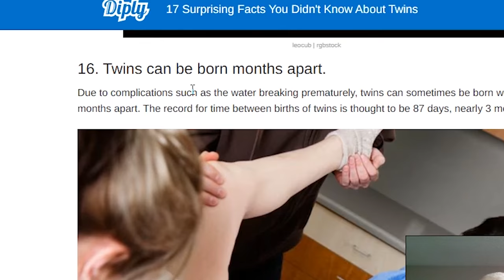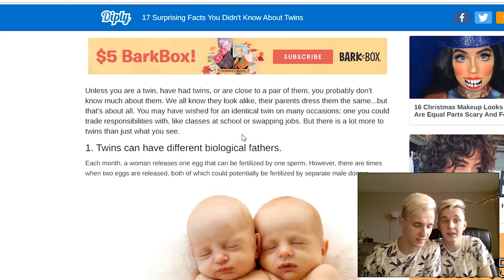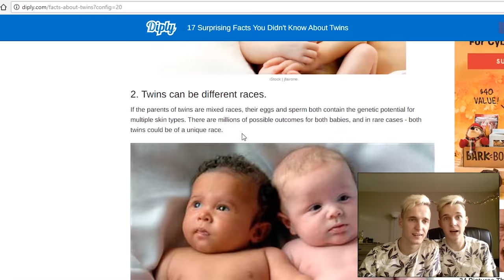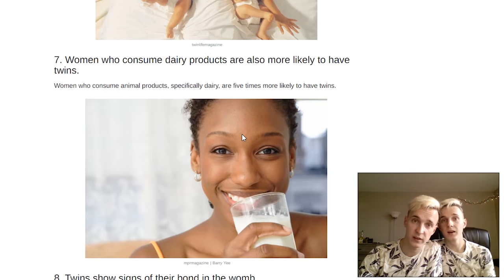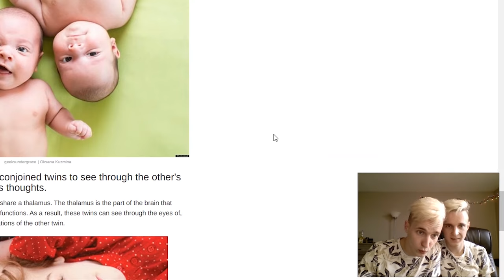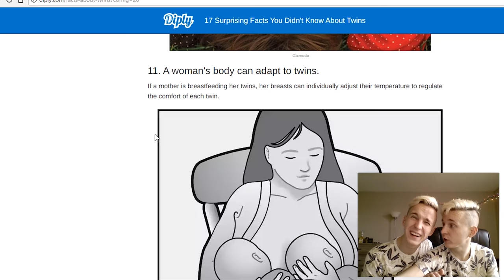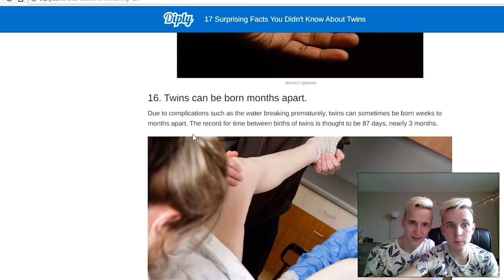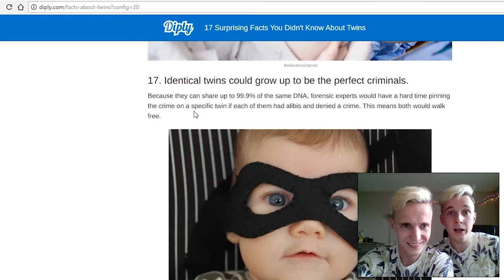SEXUAL REALITY (18+) // 17 FACTS ABOUT TWINS **everything about twins**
THIS VIDEO HAS SEXUAL CONTENT, IT IS (18+) ! SO IT IS NOT FOR CHILDREN. MAKE SURE YOU ARE OVER THAT AGE!

WHAT DO YOU KNOW ABOUT TWINS AND THEIR CONNECTION ? IN THIS VIDEO WE DISCUSS EVERYTHING THAT TOUCHES UPON IDENTICAL AND FRATERNAL TWINS. HERE WE DISCUSS SEXUAL REALITY (18+) // 17 FACTS ABOUT TWINS.

THAT IS SOMETHING YOU NEVER KNOW BEFORE.

♫ music ♫

Johannes Born - Personal Vendetta 2
Anders Gцransson - Spring Cleaning Song 2
Aldenmark Niklasson - No Next Time (Late Yungin Remix)